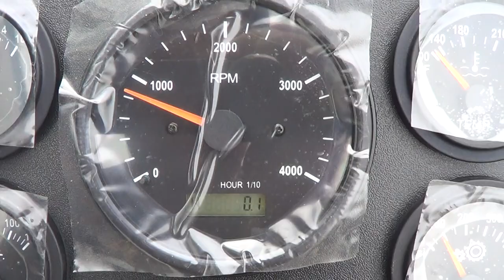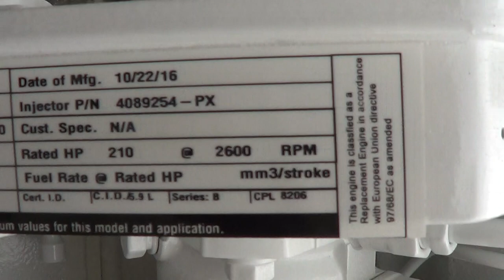Cummins Marine 6BT 5.9 210 with DMT 90 3.46 Transmission - Engine #2 Test